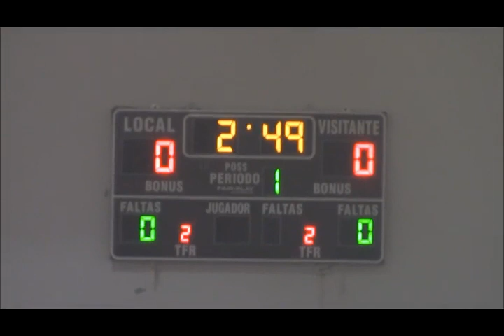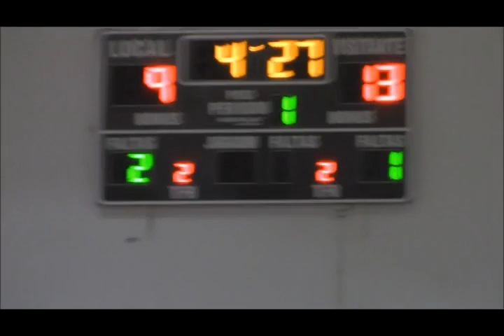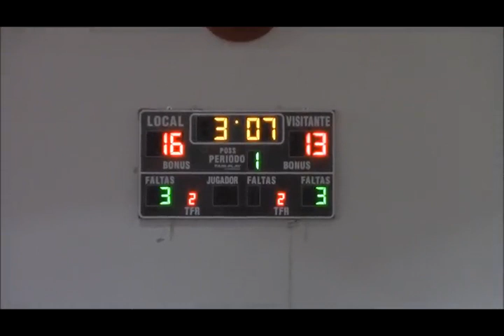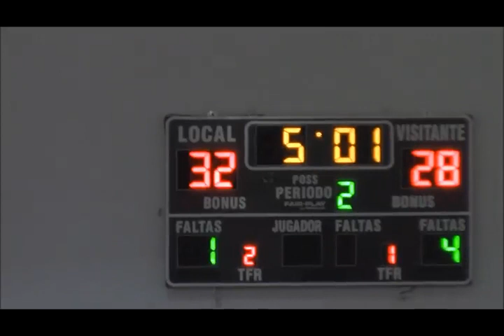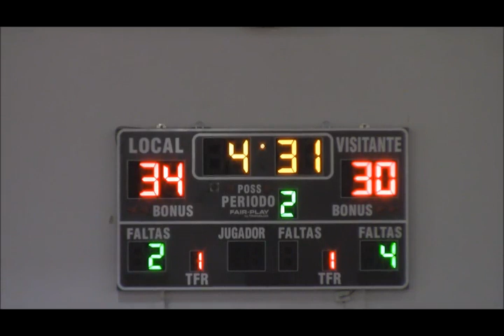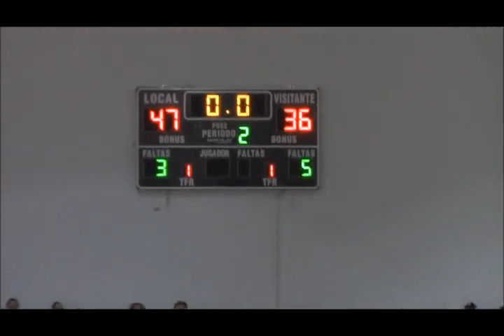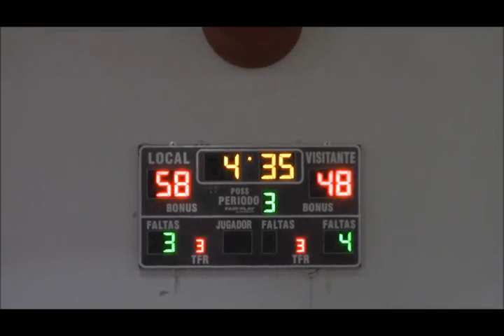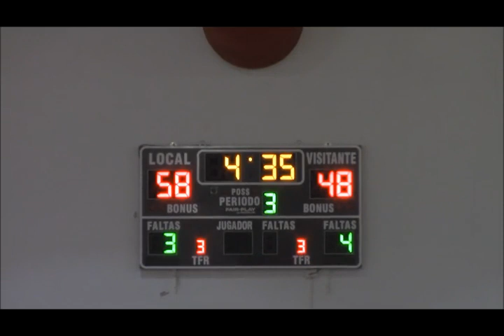8 Fuerza Regia vs Panteras Aguascalientes 22 de Octubre 2017, Temporada 2017-2018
Fuerza Regia 98-70 Panteras de Aguascalientes